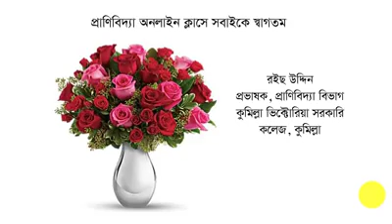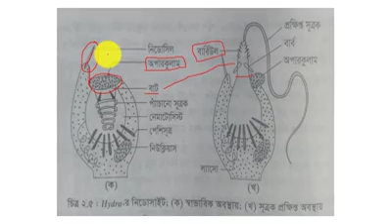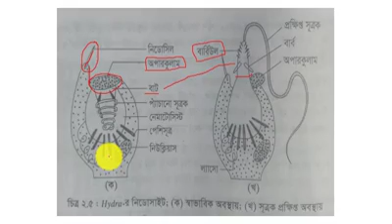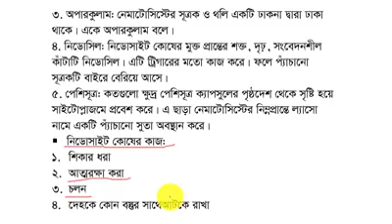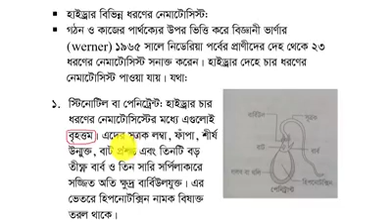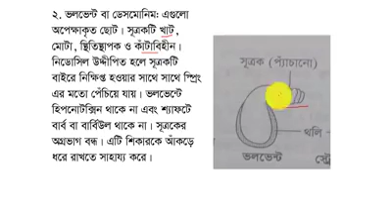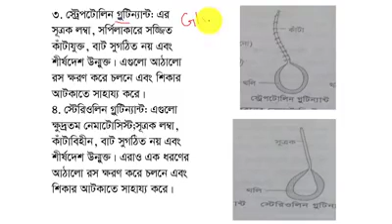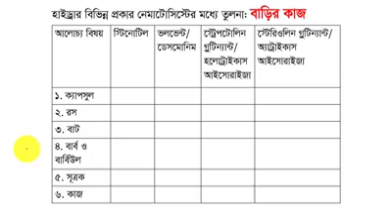Structure of Cnidocyte Cell and types of nematocyst of Hydra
কুমিল্লাভিক্টোরিয়াসরকারিকলেজ Structure of Cnidocyte Cell and types of nematocyst of Hydra
Rais Uddin,Lecturer, Dept of Zoology
Date 11/11/20